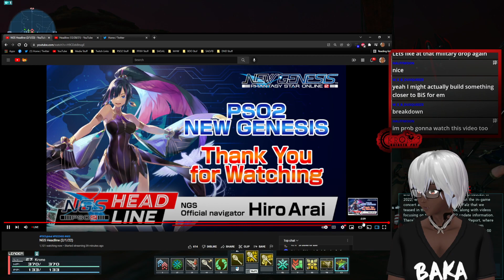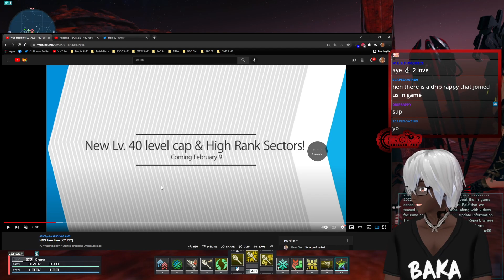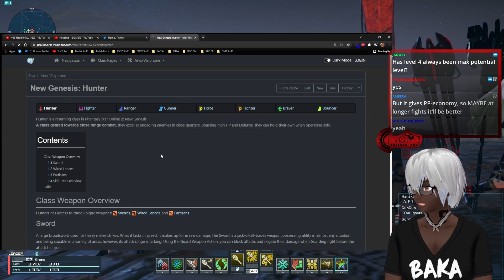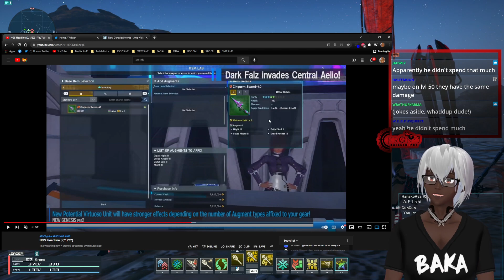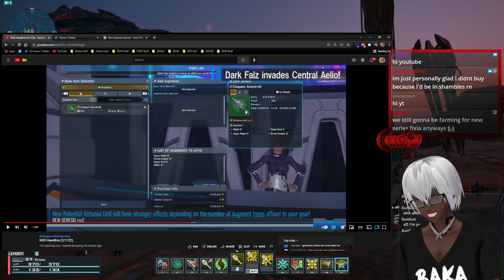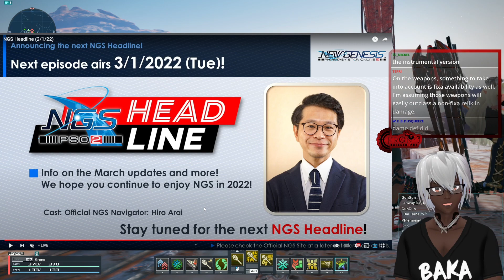Review/closer look at the Feb 1st Headline | PSO2:NGS